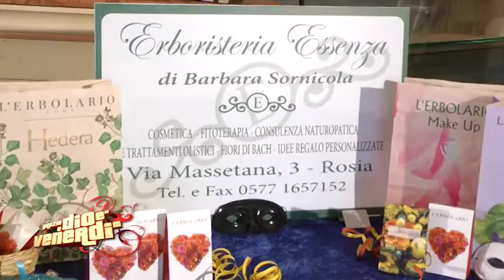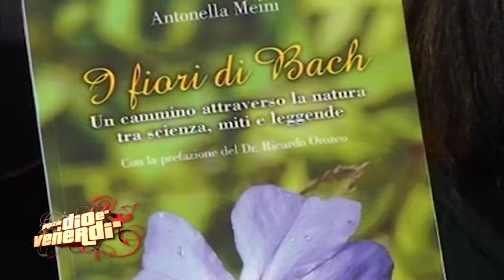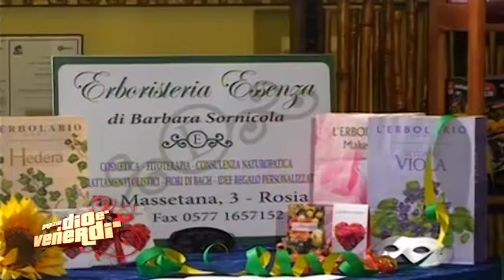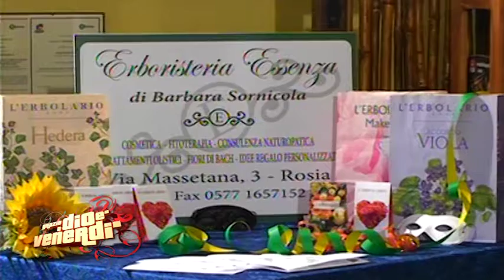GDV 17 - DISTURBI E DISAGI ALIMENTARI